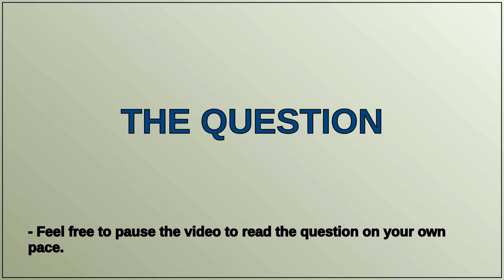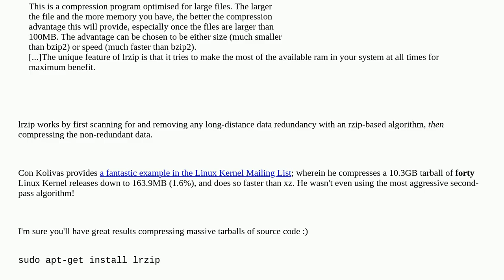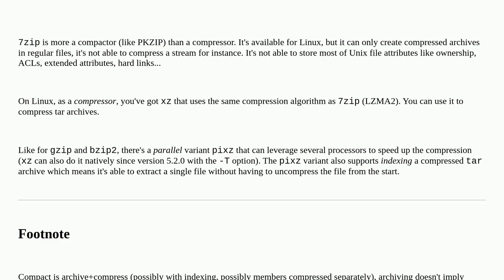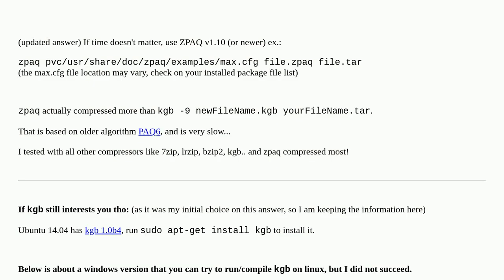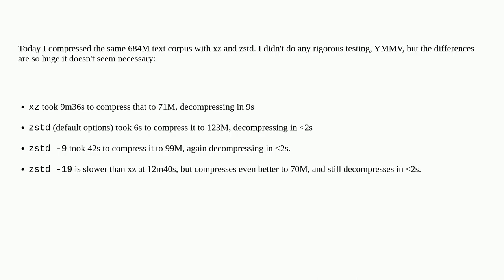Unix: Which file compression software for Linux offers the highest size reduction for source code?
Which file compression software for Linux offers the highest size reduction for source code?

A special thanks goes out to the community

  source compression